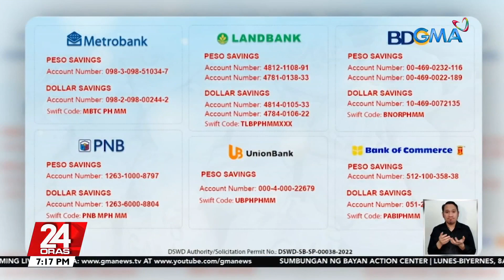8-anyos na lalaki, kailangang maoperahan ang mata dahil may katarata na | 24 Oras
Walong taong gulang lang pero may katarata na ang isang batang nakilala namin sa Pangasinan. Sa kabila niyan, tuloy ang pagsisikap niyang makapagbasa pero hindi eyeglasses ang gamit kundi mga kamay.

Sa tulong niyo, sisikapin nating gawing mas malinaw ang kanyang kinabukasan.

24 Oras is GMA Network’s flagship newscast, anchored by Mike Enriquez, Mel Tiangco and Vicky Morales. It airs on GMA-7 Mondays to Fridays at 6:30 PM (PHL Time) and on weekends at 6:00 PM.